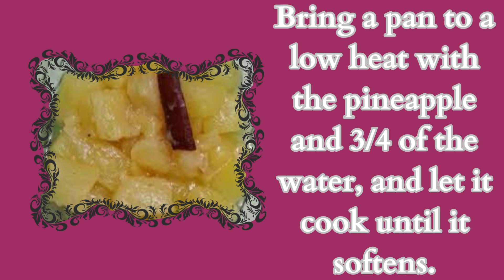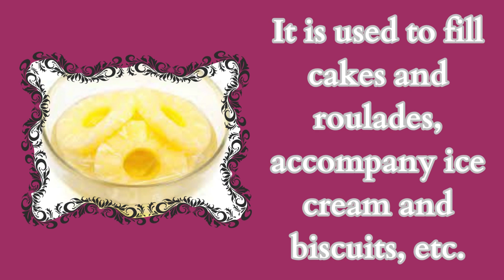✅easy recipes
✅pineapple compote
✅Ingredients

1 ripe pineapple
12 measuring spoons of culinary sweetener
1 cup of water (tea)
1/2 packet unflavored powdered gelatin, white

Peel, remove the core and chop the pineapple.
Bring a pan to a low heat with the pineapple and 3/4 of the water, and let it cook until it softens.
Meanwhile, mix the rest of the water with the gelatine.
Remove from heat and stir in gelatin and sweetener.
It is used to stuff cakes and roulades, accompany ice cream and biscuits, etc.